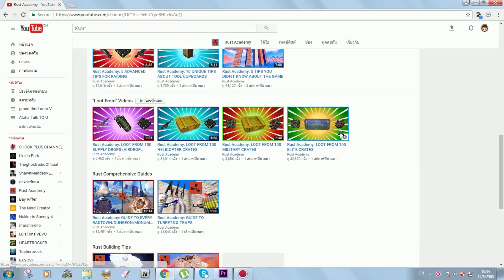Rust EP.9|สร้างฐาน SOLO BASE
มาผจยภัยเอาตัวรอดไปพร้อมๆ กัน มีทั้งคนที่คอยฆ่า
และสัตว์ป่าที่ดุร้าย